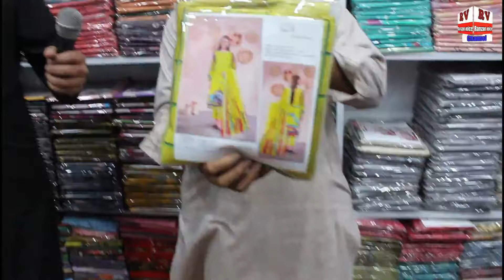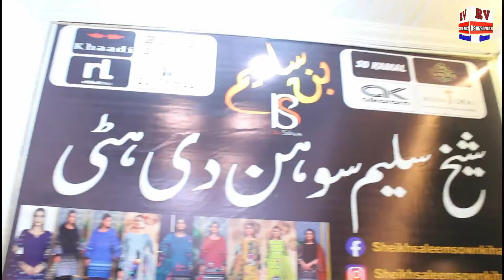Ladies Branded Summer Suit On 80% Discount | Branded Suit cheap Market Faisalabad